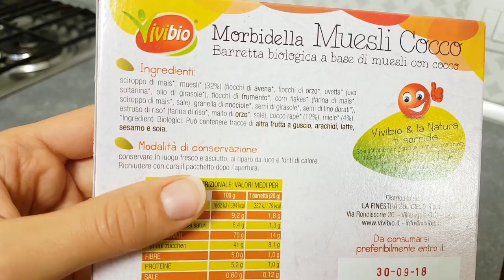COSA MANGIO IN UN GIORNO #40 | CALZONE FARCITO, PORRIDGE AL CIOCCOLATO e ZUPPA DI PATATE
😀  LEGGIMI 😀 Clicca su ⬇"Mostra Altro"⬇

"Cosa mangio in un giorno #40"
Colazione: porridge al cioccolato
Merenda: barretta e frutta secca
Pranzo: calzone di verdure e ricotta
Cena: zuppa di patate

INGREDIENTI